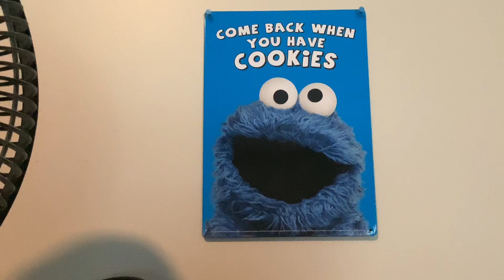Cookie Monster PBS